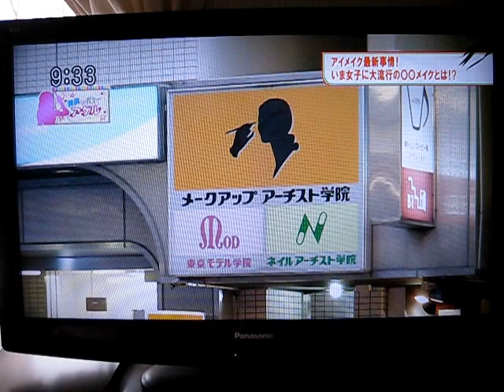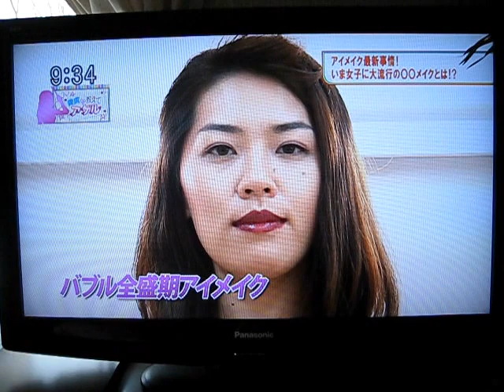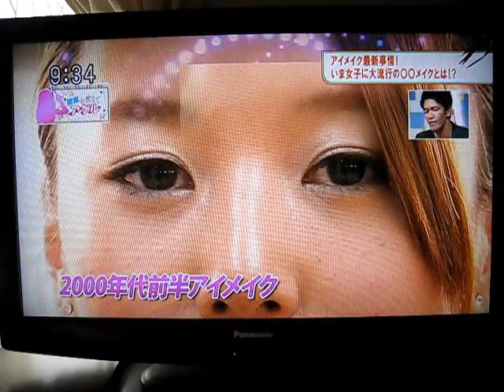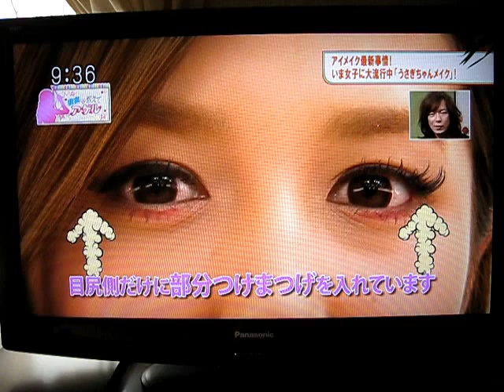東京MXTV・ニッポンダンディー/ウサギちゃんメイク| YORIKO makeup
東京MXTV・ニッポンダンディに出演させていただきました。時代別のヘアメイク、ウサギちゃんメイクについて、丸高愛実さんのメイク、AD松尾ちゃんへウサギちゃんメイクへの変身。などなど色々させていただきました～♡AD松尾ちゃんはガッチガチの一重さんだったので、目細工を使って二重っぽくするのにとっても苦戦しました・・・・（汗）